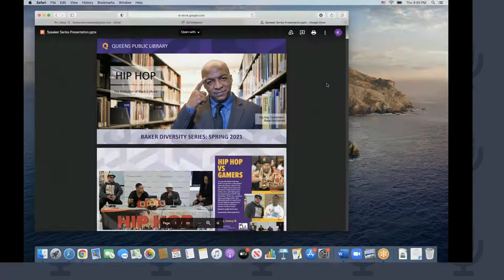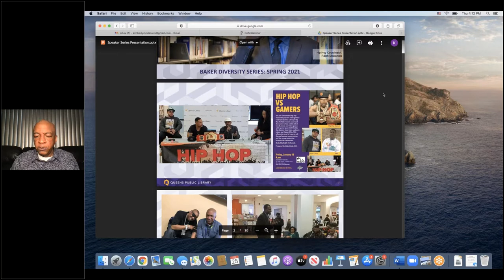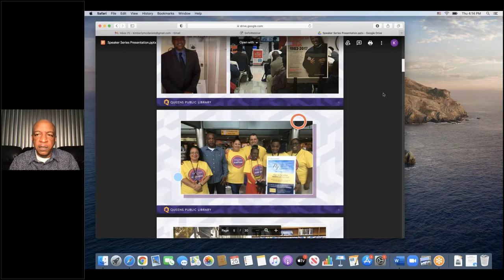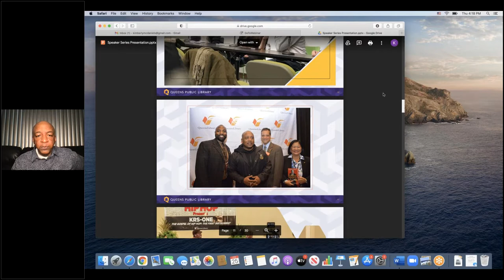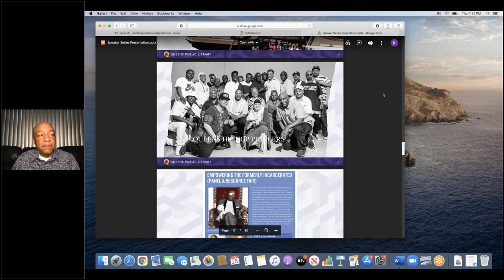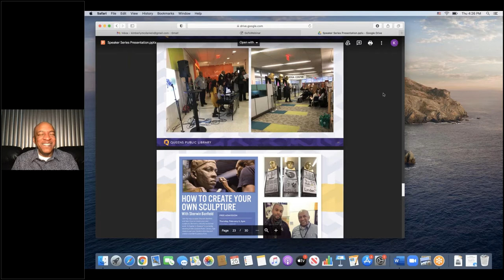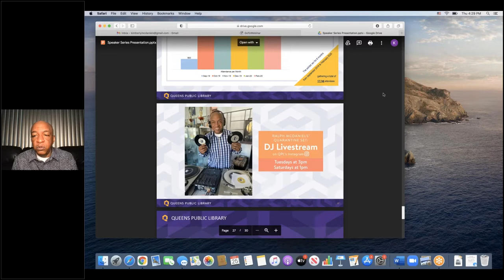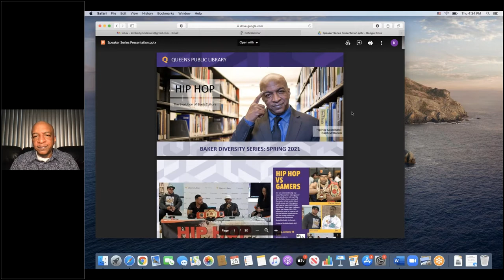DJ Ralph McDaniels - Spring 2021 Baker Diversity Lecture Series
Discover the origins and trace the evolution of Hip Hop culture as Ralph McDaniels shows how he builds relationships within the Hip Hop community and how he organizes unique library programs that address important social justice issues.

In the 1980s and 1990s, DJ Ralph McDaniels introduced Hip Hop fans to emerging artists as co-host of “Video Music Box” a wildly popular and influential video program on New York’s public television station, WNYC-TV. Today, McDaniels continues to share his passion as Hip Hop coordinator at Queens Public Library, where he builds relationships within the Hip Hop community and organizes programming ranging from celebrity talks to graffiti workshops. He also leads an Instagram Live Chat, where he spins vinyl, interviews guests and invites listener comments from a worldwide audience. On Saturday afternoons during the 2020 pandemic lockdown, McDaniels' program took the name "Quarantine Brunch." Starting on March 31, he broadcast a curated DJ set and interviewed local leaders and speakers. On June 2, after a Minneapolis police officer killed George Floyd, McDaniels turned off the music and chatted about fears, challenges and hope in the community. More than 10,000 viewers from all over the world -- most of whom are new to Queens Public Library programs --have tuned in to dozens of Ralph's livestreams.

Join us as we explore the intersection of Hip Hop culture, media literacy and library programming.